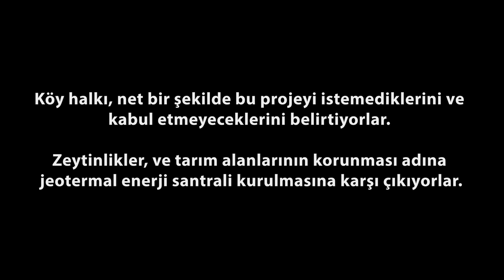Alamut sakinleri Jeotermal Santrale Karşı Tek Ses: Tarım Toprağına Dokunma!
Aydın'ın Bozdoğan ilçesine bağlı olan ve doğal güzellikleriyle ünlü Alamut Köyü, jeotermal enerji santrali projesine karşı bir araya geldi.